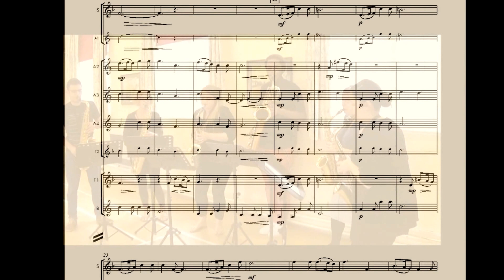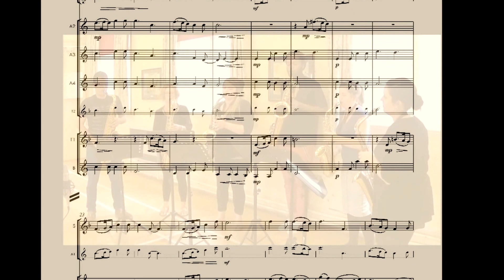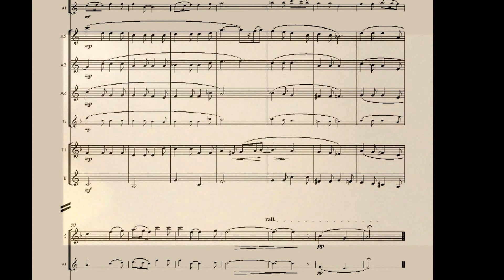Silver Chalice - alto sax solo & sax ensemble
Silver Chalice - for solo saxophone (Eb or Bb) & saxophone ensemble by Nigel Wood.  Played by the Pop-up Birmingham Sax Ensemble:
Solo Alto Saxophone - Victoria Benjamin
Alto Saxophones - Lauren Hogg - Natalie Prestt
Tenor Saxophones - Tom Bruton - Anna Brown
Baritone - Dominic Lawson

*Silver Chalice is on the ABRSM Saxophone – Grade 5 (Bb only) – valid from 2022
The Saxophone E-Edition PDF bundle comes with Bb and Eb saxophone parts, piano accompaniment, and an MP3 piano play-along track.